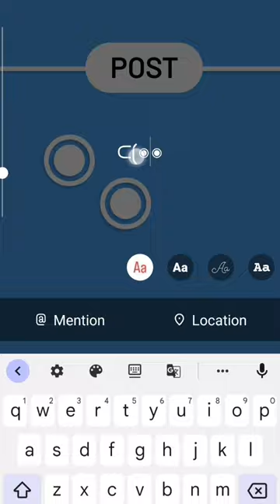New Stylish Creative story ideas || HARSH MAHAJAN